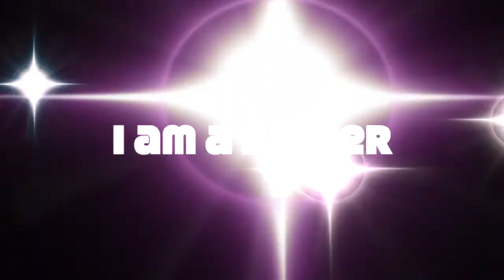Natural Body Builder and Opera Singer/Dr. Tiffany R. Jackson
In 2009, I met Robert Fulton, Fulfit llc. He pushed me to achieve my best body for this event. I am grateful to him for teaching me what it means to be disciplined. OCB Never Surrender 2010